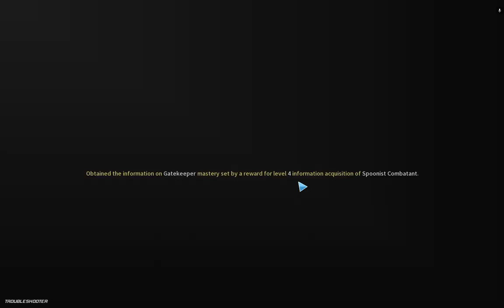Troubleshooter: Abandoned Children Let's Play Part 70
TROUBLESHOOTER: Abandoned Children is the first season of a turn-based strategy SRPG that takes place in the world of Troubleshooter.

The Valhalla government granted civilians the right to investigate and
arrest criminals in order to lower the rising crime rate. People call them Troubleshooter. 10 years have passed since the introduction of the troubleshooter system. Albus, a 20-year-old young man, becomes an official troubleshooter. Albus first starts his company on his own but soon takes in many colleagues as he solves more cases. All these new members of the company have their own motivations and stories. You will be experiencing a variety of missions in Valhalla through their stories.